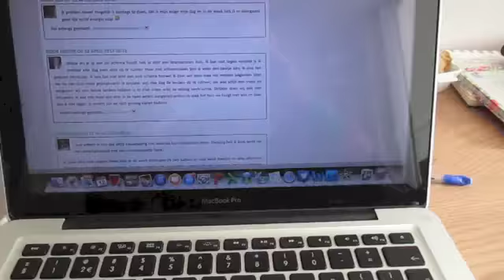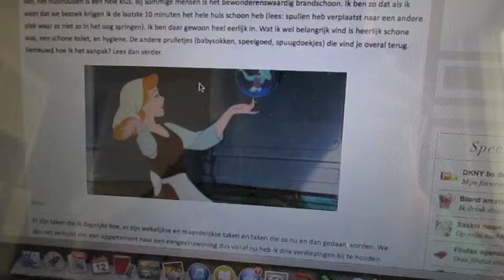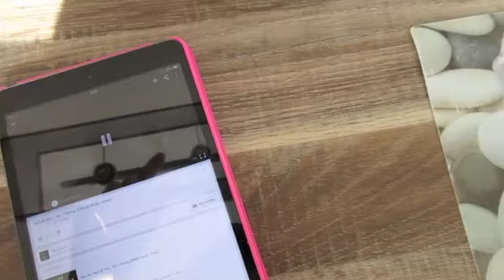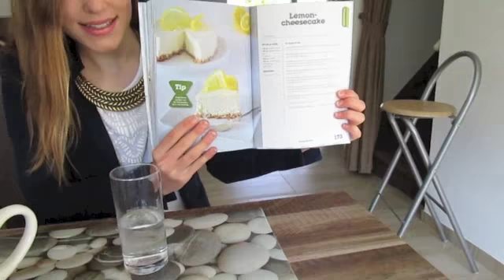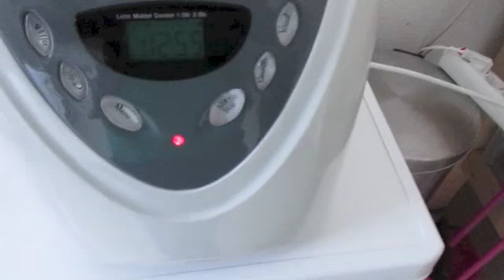MAMA VLOG : gezellige zaterdag met vriendlief en Lana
Vlog gezelligheid met Kelly en vriendlief